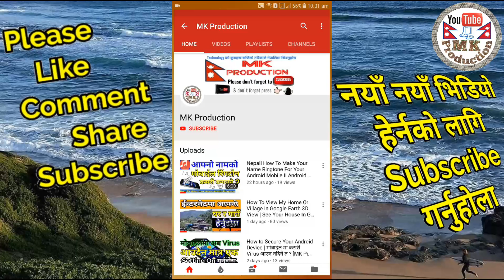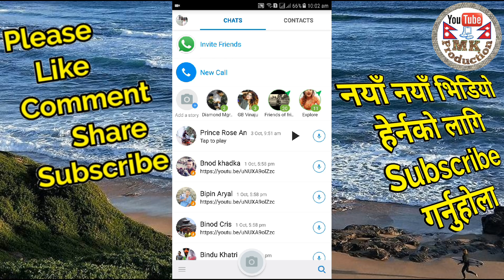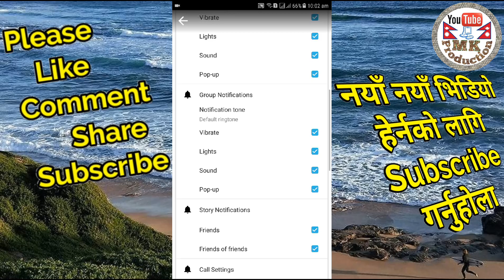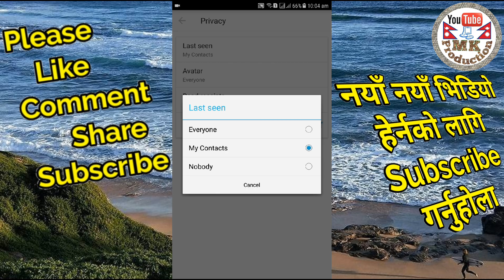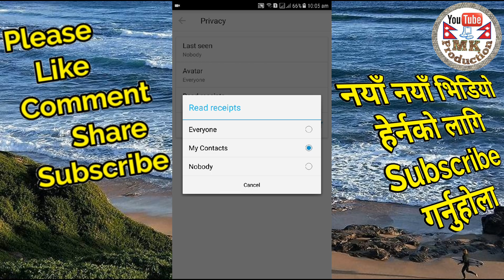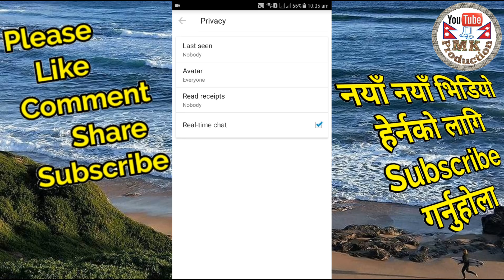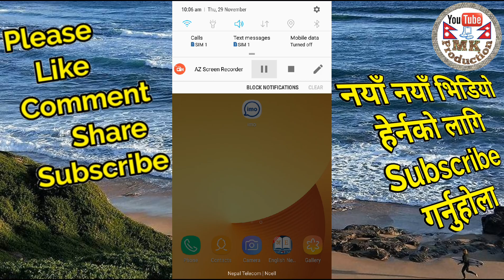Very Useful imo Settings In Nepali | Imo Secret Hidden Features | In Nepali By MK Production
Welcome To MK Production ! Nepali Technical Channel !
Hey Guy's you are Watching now MK Production official Nepali Tech Channel.

MK Production
mk production
mkproduction
mk productions
About imo app
Message and video call your family and friends for free!

Message and video call your friends and family for free, no matter what device they are on!

- High-quality video and voice calls on Android and iPhone
- Free and unlimited messages and video and voice calls over 2G, 3G, 4G* or Wi-Fi
- Group video calls with friends, family and others
- Fast photo and video sharing
- Hundreds of free stickers!

*Data charges may apply

United Nations portal. The International Maritime Organization (IMO), known as the Inter-Governmental Maritime Consultative Organization (IMCO) until 1982, is a specialised agency of the United Nations responsible for regulating shipping.

How does the IMO work?
IMO's work supports the UN SDGs. As a specialized agency of the United Nations, IMO is the global standard-setting authority for the safety, security and environmental performance of international shipping. ... And IMO is the forum at which this process takes place.

What are the features of Imo?
Added functions and features include the ability to send unlimited messages, group chats, animated sticker embellishments, and photo and video sharing capabilities. Those users who wish to upgrade to upgrade their Imo app to a paid account will receive 25Gb of cloud storage, in addition to an ad-free interface.